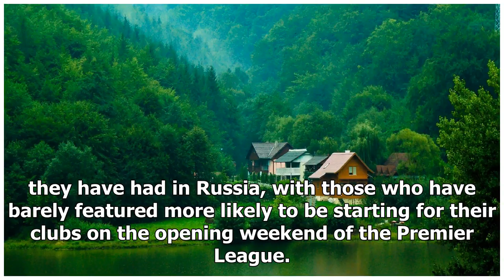England's World Cup heroes could miss start of the Premier League season | k production channel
England’s World Cup heroes could miss the start of next season following their march to the semi-finals. Gareth Southgate’s side are now guaranteed to play thei...